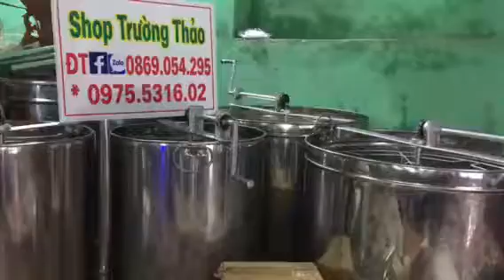Thùng quay mật vật tư nuôi ong nội hàng chất lượng bác nào cần alô e nhé 0869054295